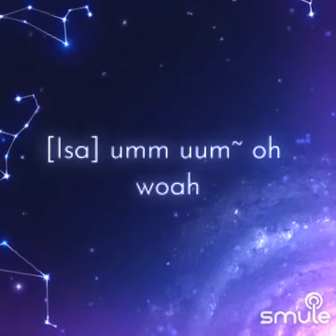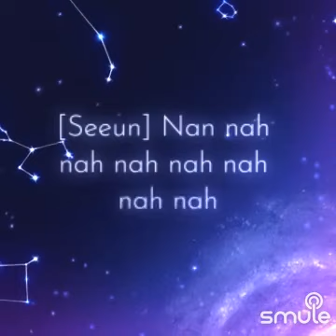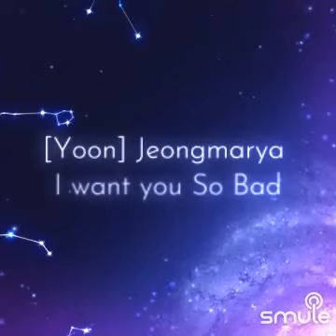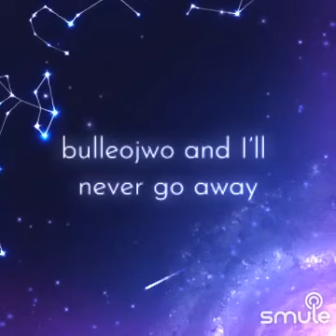STAYC - SO BAD 😞 (VOCAL) (2021)